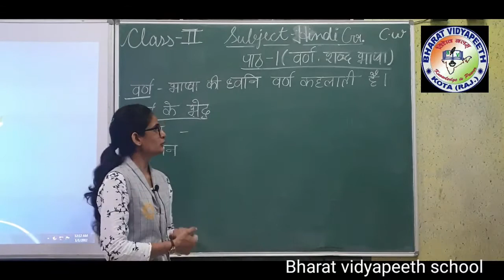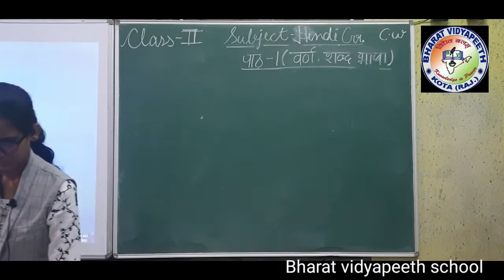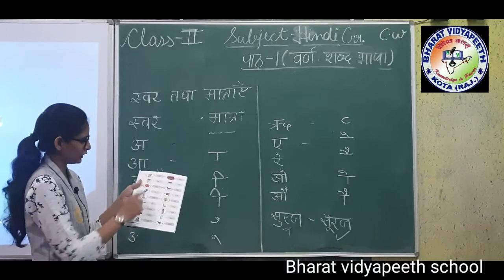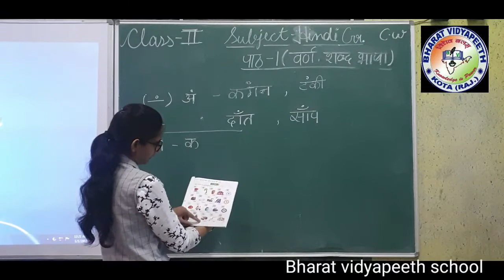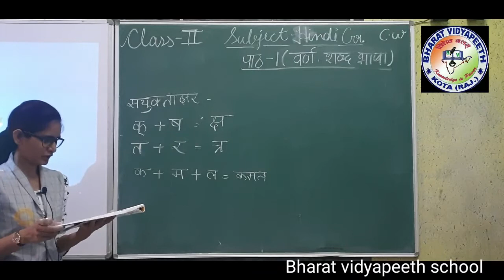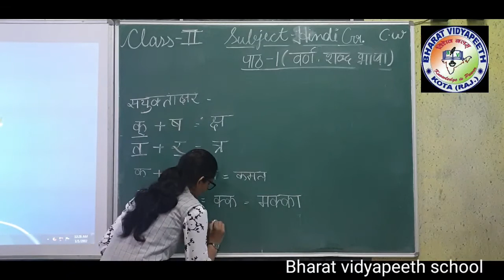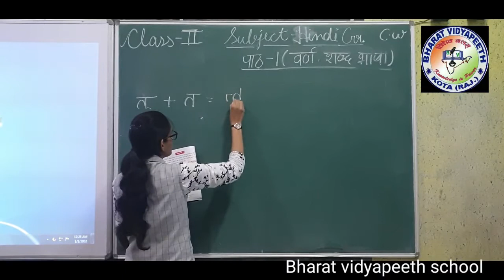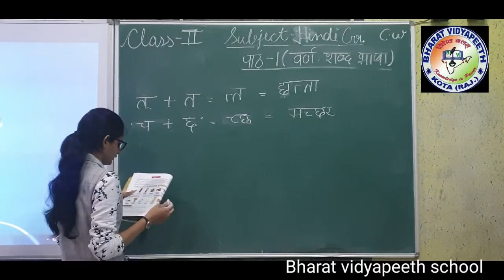class 2nd hindi gr ch 1